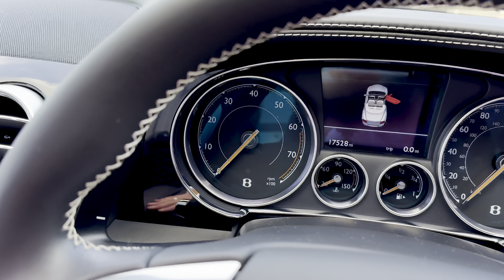BENTLEY GTC V8 'S' MULLINER FINISHED IN ANTHRACITE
T.F. Prestige Cars Are Proud To Offer You This High-Specification Bentley GTC V8 'S' Mulliner.

Finished in Anthracite with Beluga Interior Style Specification.

The Factory Cost Options Are Extensive And As Follows:-

MULLINER DRIVING SPECIFICATION
Unique 21" Alloy Wheel, Embroidered Bentley Wings Emblems in Contrast Stitching, Quilted, Perforated Hide to Seats, Door Panels and Rear Quarter Panels, Drilled Alloy Sports Foot Pedals and Jewel Fuel and Oil Filler Caps.

INTERIOR STYLE SPECIFICATION WITH CONTRAST STITCHING
Contrast Stitching, Hand Stitching To Steering Wheel In Contrasting Colour, Deep Pile Overmats, Contrast Binding To Overmats, Contrast Binding To Boot Carpet

ALL SEASONS SPECIFICATION
Heated, single tone, 3-spoke, hide trimmed steering wheel, Neck Warmer and Wind Deflector.

- 21" 7-Spoke Limited Edition Elegant Alloy Wheel In Black with Diamond-Turned Face

- Bentley Sports Exhaust

- Ventilated Front Seats with Massage Function

- Piano Black Veneer

- Twin Front Armrests

- SIM Card Reader with Google Maps and POI Fitted

- Space Saving Spare Wheel

- Black Hood

- 'ANTHRACITE' Non-Standard Paint - With an extremely high lustre over its dark grey finish, Anthracite has proven to be an extremely popular choice since its introduction on the Bentley Arnage in 2004.

- Bentley Vehicle Tracking System

- Full Bentley Service History

- Freshly Serviced By Bentley

- Immaculate Condition Throughout

- 17,500 Miles

- £84,950

T.F. Prestige Cars is an independent dealership in Ketton near Stamford (PE9 3FL). It is owned and run by Tim Freimuth, who has over 24 years of experience sourcing and supplying the finest Prestige and Luxury cars.

He prides himself on delivering a truly personal and professional experience with unrivalled knowledge, passion and commitment to providing the best cars.

Tim personally selects all the cars, which, of course, must exceed his exacting standards in terms of quality to ensure we can offer the kind of experience his clients have come to expect and enjoy. Naturally, all his cars are prepared to the highest standard and presented at their best.

T.F. Prestige Cars Ltd
Units 4 and 5  Forest Industrial Park
Pit Lane
Ketton
Stamford
PE9 3FL